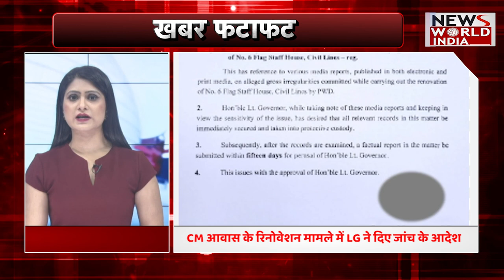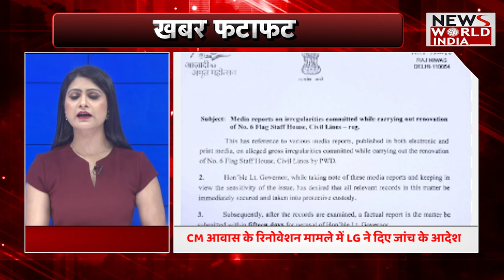फटाफट न्यूज | Superfast News | Tops News